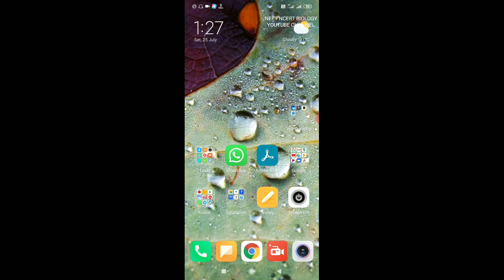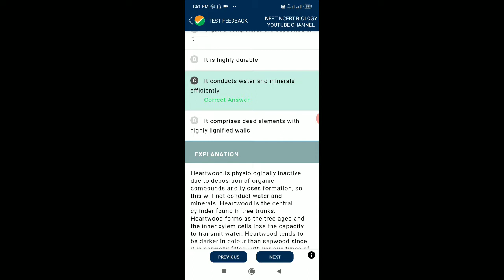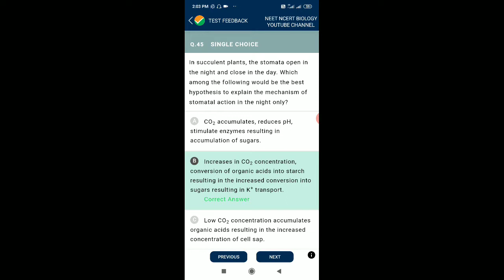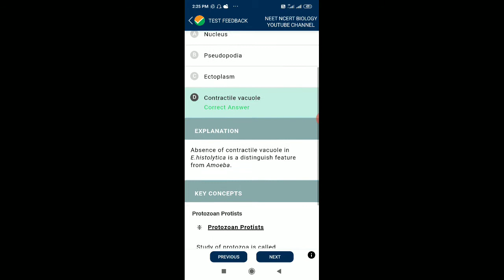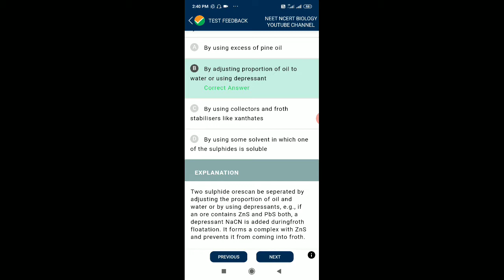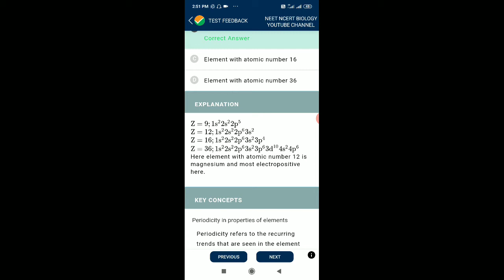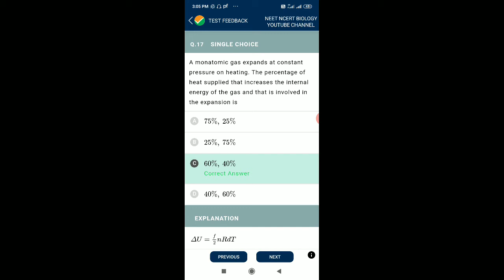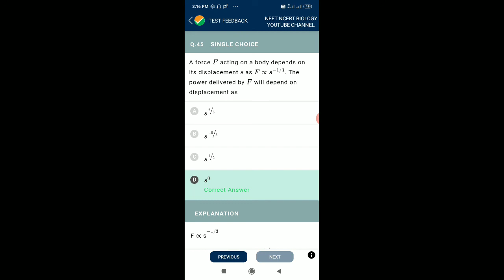#66 All subject PCB NTA ABHYAS for NEET 2020 Physics Chemistry Biology by National testing Agency